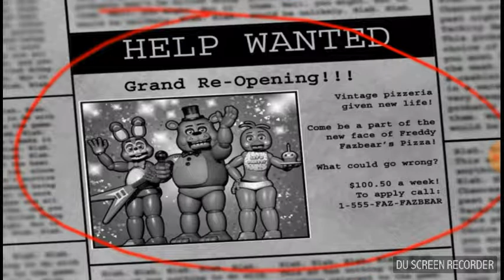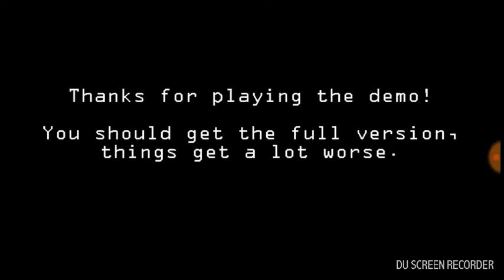Fat freddy coming